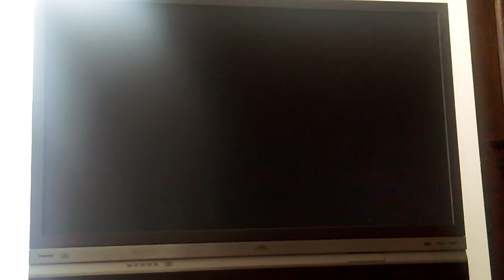Custom Mario Kart Wii Track - Sandcastle Beach